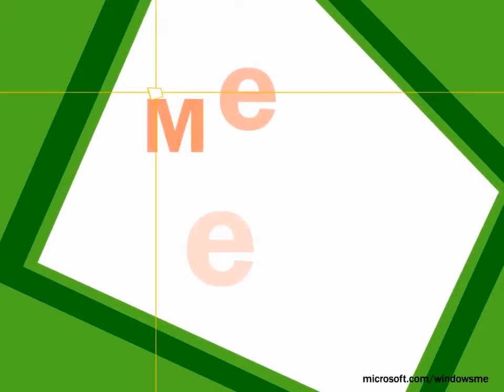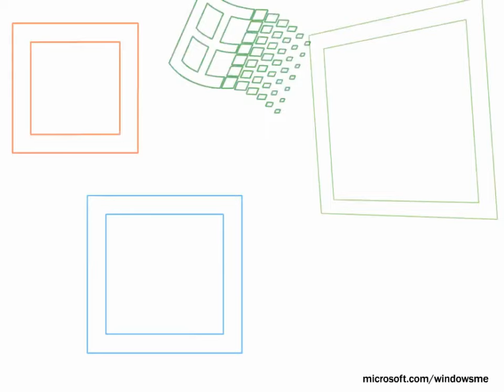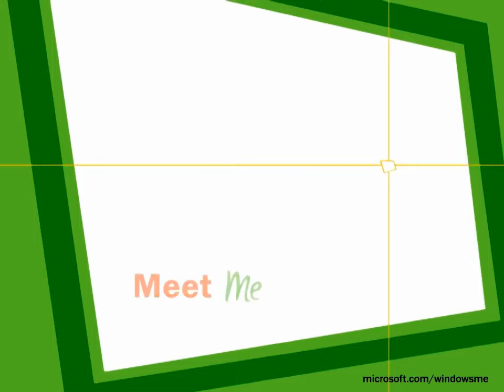Windows Me Demo Screensaver (with Audio)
Windows Me Demo Screensaver taken directly from the Microsoft's Website (2000/01)

Tested on Windows 95/98/98SE/2000/Me/XP (Whistler)

-Curtis